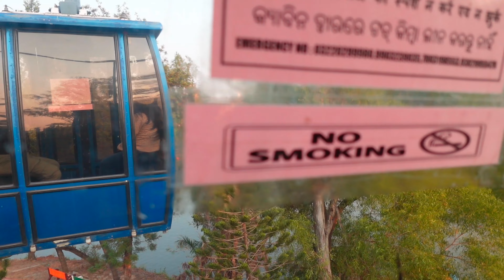দীঘায় Ropeway চড়লাম | সাদা ইঁদুর খরগোশ হয়ে গেলো | Digha Trip 2023 | Digha Amaravati Park